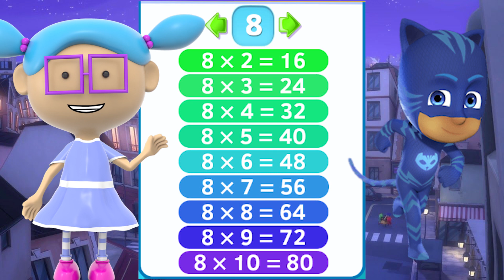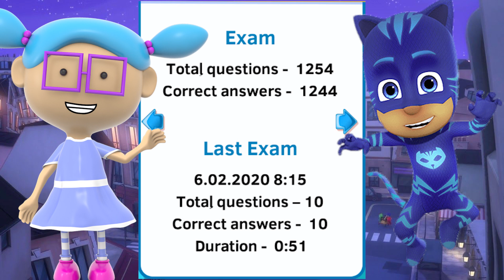Tabla de multiplicar del número 8 | Con PJ Mask: Héroes en Pijamas en español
Diviértete aprendiendo con tus personajes favoritos de PJ Mask: Héroes en pijamas

La serie gira en torno a tres niños de los 6 años de edad, Connor, Amaya y Greg, que llevan vidas relativamente normales durante el día, donde son vecinos, compañeros de clase y amigos. Sin embargo, por la noche, se convierten en Catboy, Ululette y Gecko, y luchan contra el crimen como los PJ Masks, equipo de superhéroes. En conjunto, se van de aventuras, derrotan villanos, resuelven misterios y aprenden valiosas lecciones.